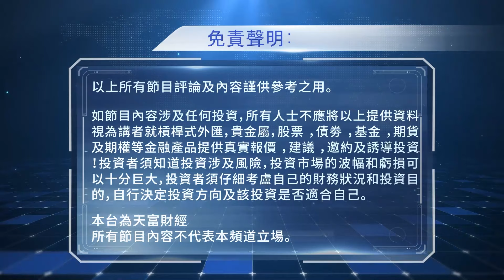2024年03月22日【絕殺金融共同富裕（預覽版）】題目：「 獨家率先推薦筍盤：Sell CHF/JPY 沽瑞士法朗兌日圓」何保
2024年03月22日【絕殺金融共同富裕（預覽版）】題目：「 獨家率先推薦筍盤：Sell CHF/JPY 沽瑞士法朗兌日圓」何保